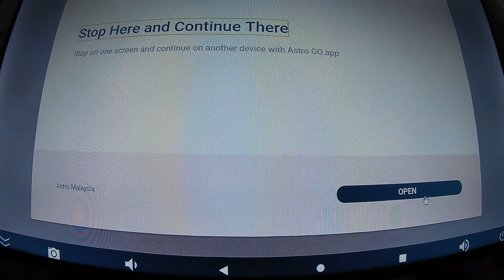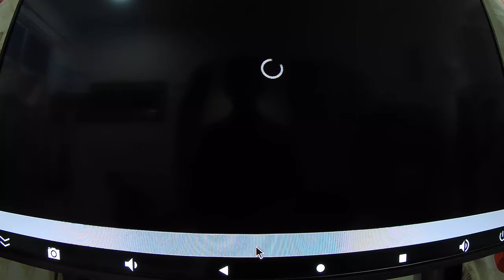TX6 Android box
ANDROID BOX TANIX TX6 DDR3 4GB RAM + eMMC 32GB